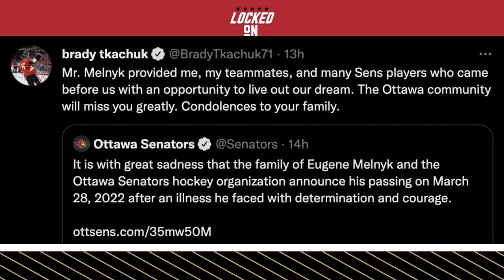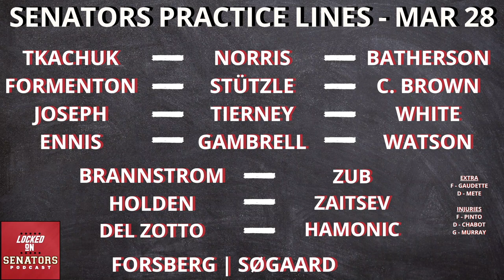Rest In Peace, Eugene Melnyk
Ottawa Senators owner, Eugene Melnyk, passed away last night at the age of 62. Brandon Piller and Ross Levitan discuss this massive piece of news, but most of all, remember all of the things Mr. Melnyk did to keep this hockey team in our lives and community. We give our condolences and thoughts to his daughters, family and friends. We reflect on how the Ottawa Senators shaped our lives and give our thanks to Mr. Melnyk for doing everything he could to keep the team in Ottawa, even if we didn't always agree on how he went about things. We also preview tonight's game against the Nashville Predators.

BetOnline

Rock Auto